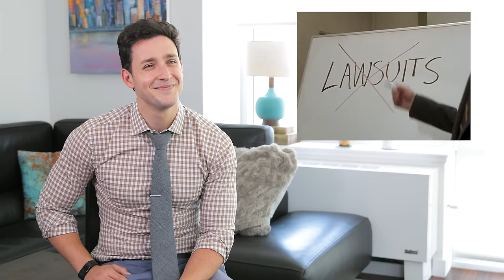Real Doctor Reacts to SCRUBS | Medical Drama Review | Doctor Mike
This is the one you've all been asking for. Scrubs.
Ever since I started my medical training in 2007 all of my friends have been telling me that I MUST watch the TV show Scrubs but for some reason, I was always a little hesitant to start it. Maybe because I looked at medicine as a serious field, it didn't make sense to watch a comedy about it.

Well, now I am taking your advice and watching the first episode ever of the medical drama. Although I think this show is less of a medical drama is more of a medical comedy or satire. I can see why many medical professionals enjoy this show because working many hours in the hospital system can leave you feeling frustrated at times.

Now, as far as my opinion goes I have to be honest. This show is not as appealing to me as it is for most of my friends. I feel like they take easy shots at medicine and exaggerate a lot for the sake of humor (especially Zach Braff ) Not sure why, but the humor didn't land for me that often. I also think I would probably need to watch a few more episodes as the pilot is rarely the best one. Also, Zach Braff irritates me just a little a bit in his acting.

Anyway, I hope you enjoy this episode of Real Doctor Watches Scrubs / Real Doctor Reacts to Scrubs. If you want me to continue making this medical drama review series please like the video and leave me a comment on which tv drama show or episode you'd like for me to review next. Love you all!

340 W 42nd St # 2695